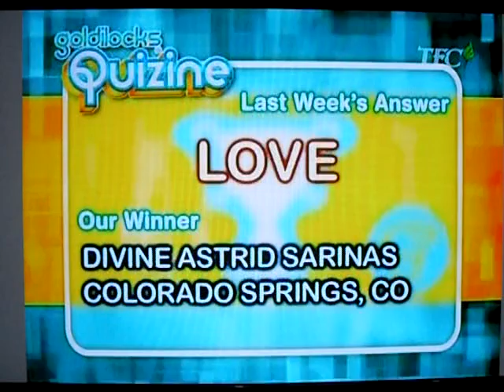2012-06-17 Niko in Adobo Nation